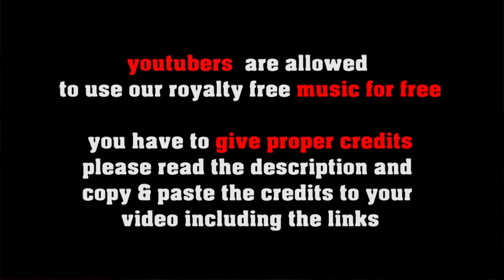Waves Of Ipanema - Bossa Nova, smooth Latin Jazz [ no copyright]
FREE LICENSE (only for youtubers):
BUT you have to give credits in the video description as follows:

copy & paste
WAVES OF IPANEMA

1. Choose the music you like best for your clip
2. convert the video to mp3
3. sync the mp3 to your clip
4. upload your video to your channel
5. add song title and the link to the music clip on our Freesoundmusic channel in your description.